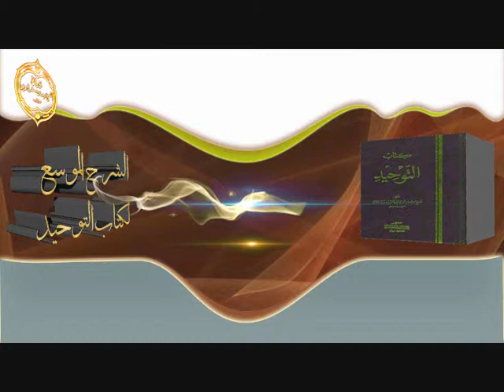الشيخ زيد البحري الرد على من أجاز زيارة المرأة للمقبرة بحديث زوروها وبحديث زورات القبور